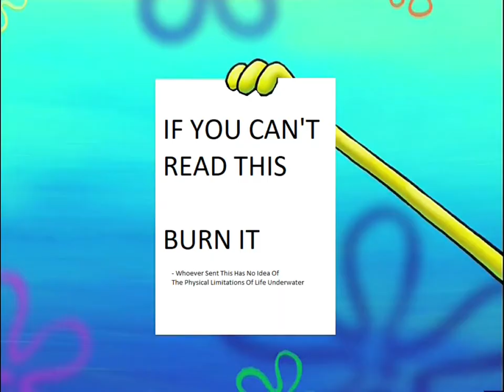Spongebob - The Training Video